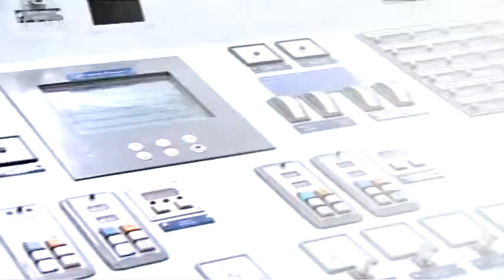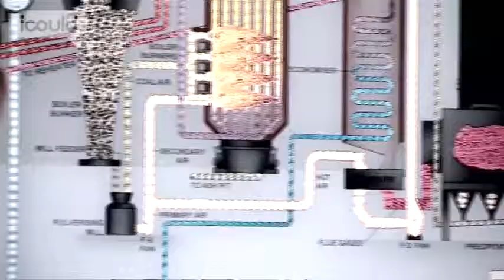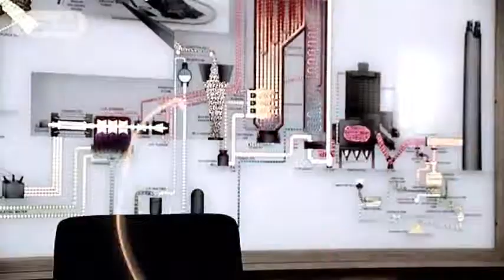Career Advice on becoming a Team Leader, Materials by Scott L (Full Version)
for more careers info.

Scott enjoyed helping his dad take things apart and fix them and he found a way of turning this into a fulfilling career in engineering. He was one of the few in his area to attend university, and in his current role as Team Leader Materials, he can combine his interests in: practical work, problem solving, research and development and management. Travel and family have a strong influence on his life too.Highlights